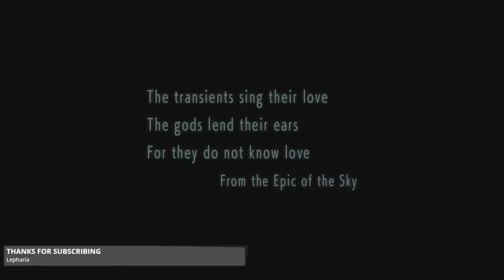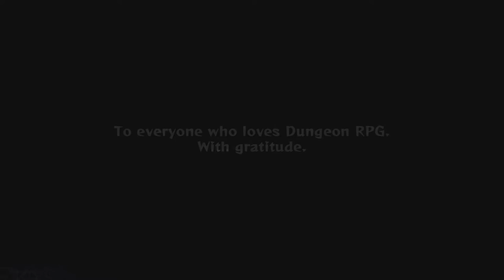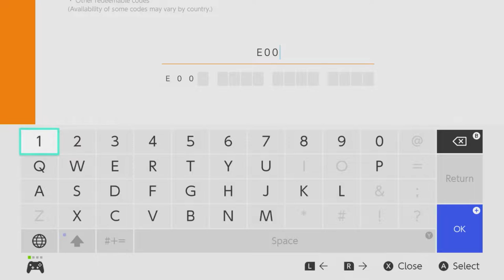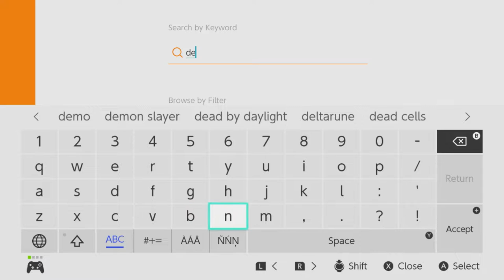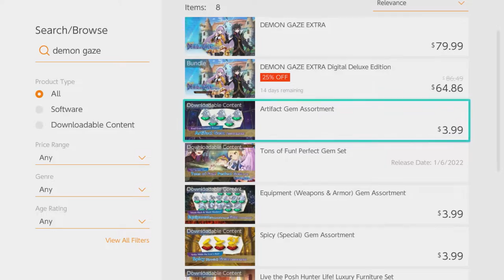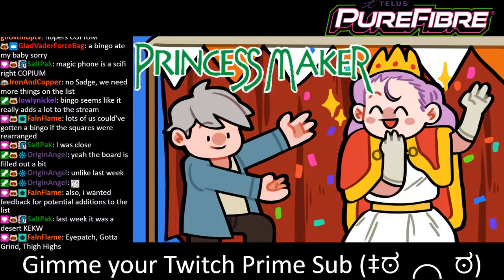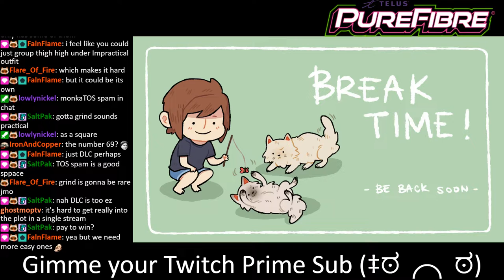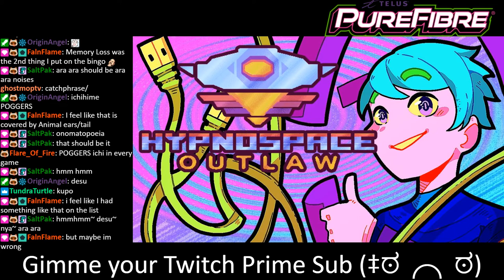Demon Gaze Extra - Weeb Wednesday [April 27, 2022]